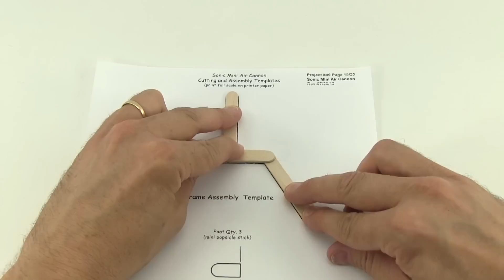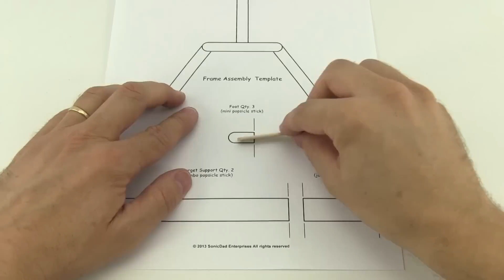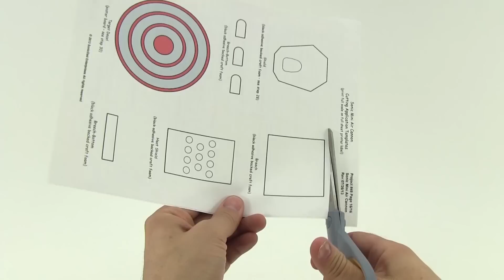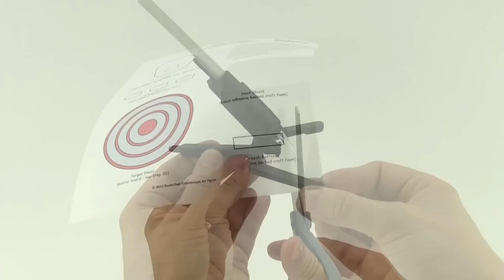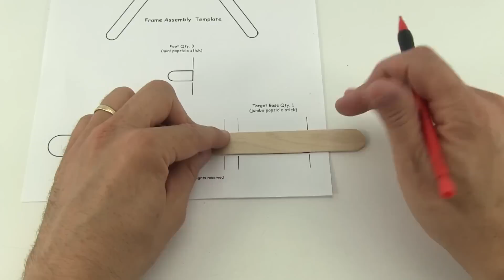The Sonic Mini Air Cannon Give Away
This week we're trying something new. We're giving everyone on earth the instructions, templates, and supplemental video to make this amazing Sonic Dad project. This is one of our favorite projects and we're excited to give it to you free

Simply click on the link to create a free Simple Sonic membership.

Then download the instructions and have fun.

Please send us pics of your completed project. Enjoy:-)